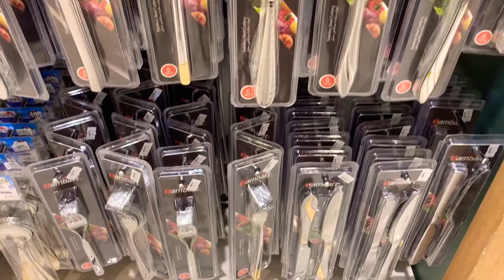Merchandiser | saudi arabia | Deliver Display Malaga | tips for merchandisers want to apply in saudi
For the people who wanted to apply abroad as merchandiser... this video will give some idea of what we do as merchandisers. If you find this video helpful please subscribe on this channel then share and like my video... and uf you have any suggest on editing video please share your comments below..